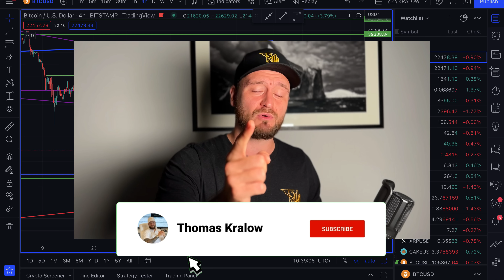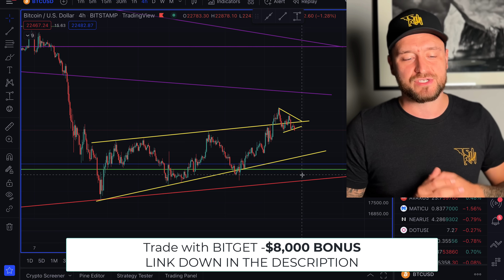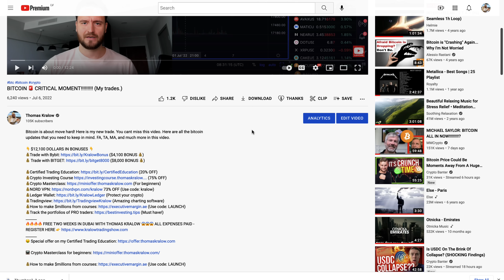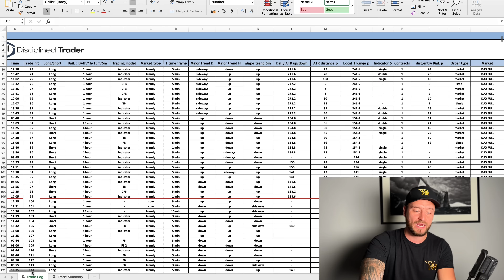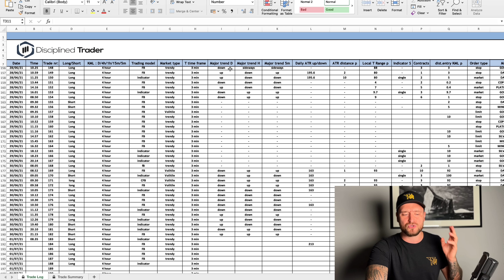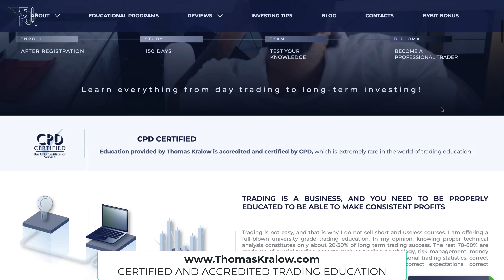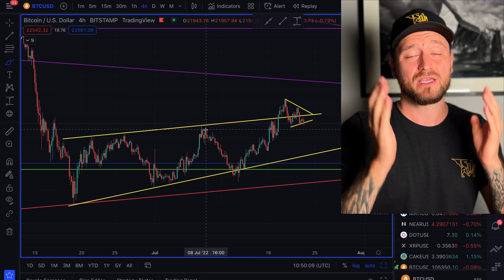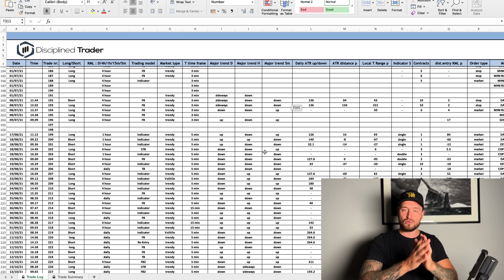3 Biggest TRADING MISTAKES that NOBODY is Talking About! (THIS WILL TRANSFORM YOUR TRADING!)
NOBODY IS TALKING ABOUT THIS! There are many mistakes that are costing traders huge amounts of money! Here are 3 biggest ones. This video will transform your trading.

👇 $12,100 DOLLARS IN BONUSES 👇
💰 Trade with BITGET ($8,000 BONUS 💰)